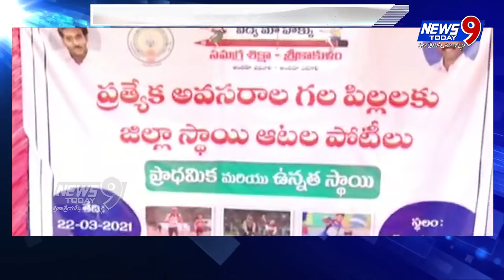4PM BULLETIN || NEWS9 TODAY